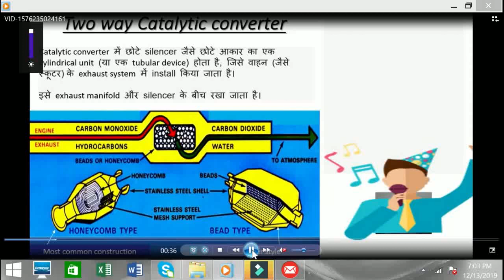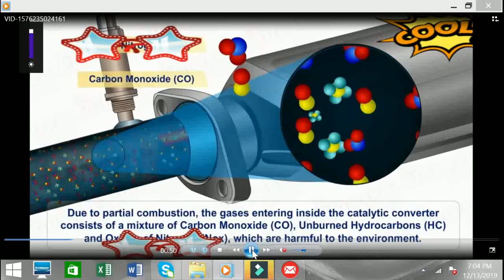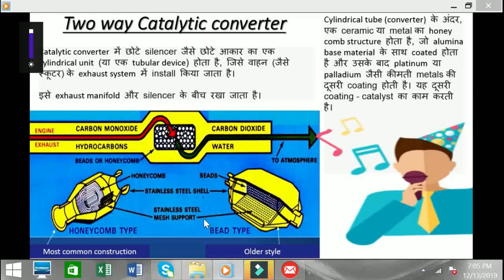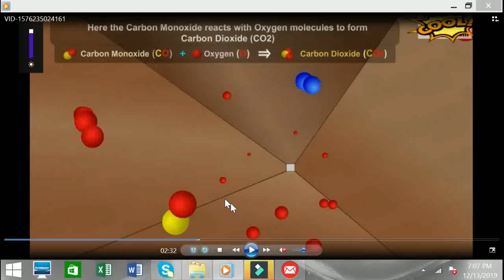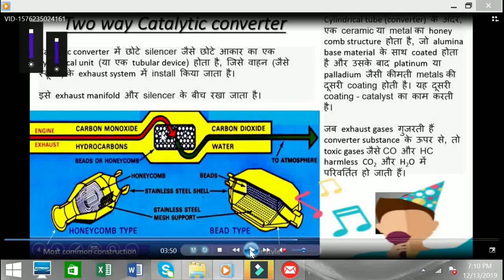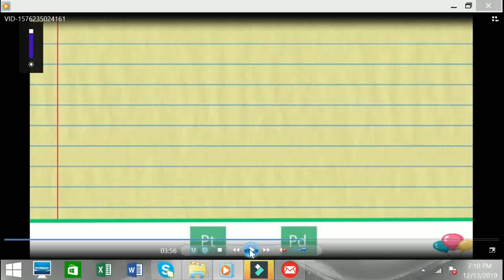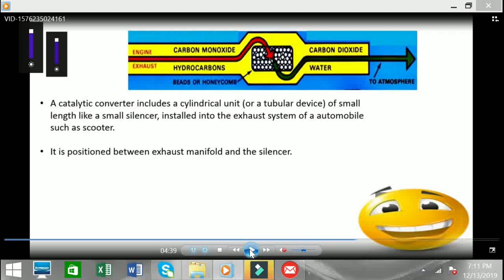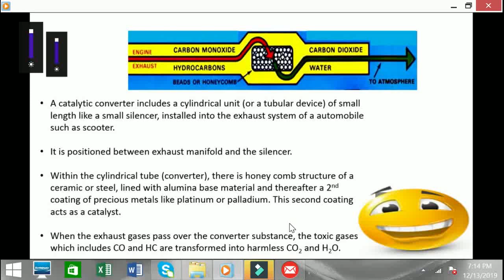Two way Catalytic converter in Hinglish & English: Easy explanation (Demo & Animation) Mech. Eng.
Two way Catalytic converter in Hinglish & English: Easy explanation (Demo & Animation) Mechanical Engineering

106 views - viral video